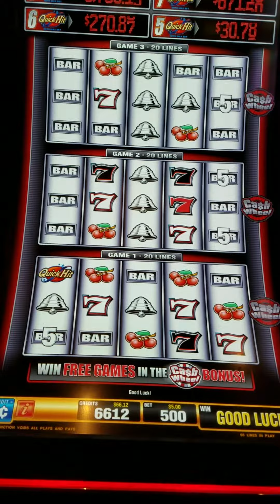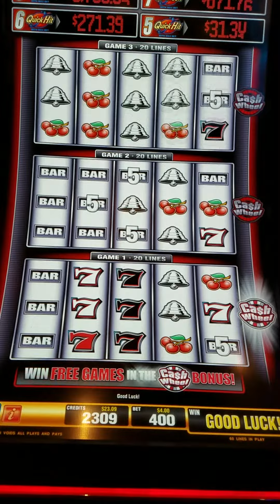Quick Hits Cash Wheel Slot Machine Live play !